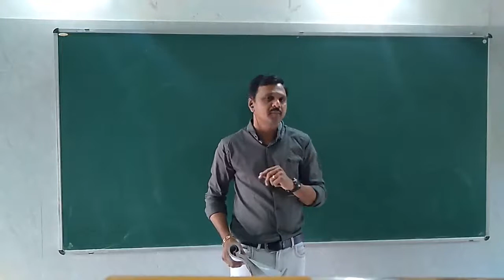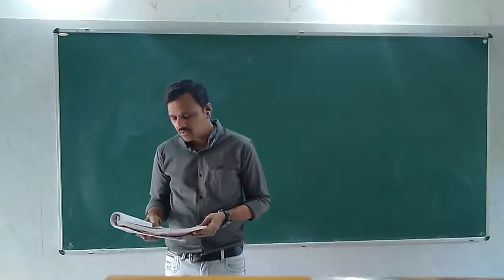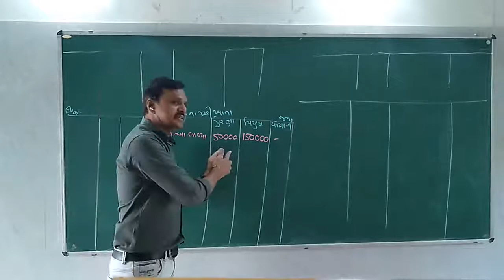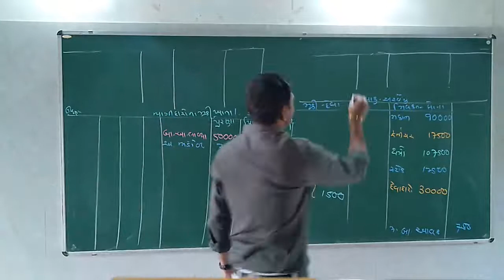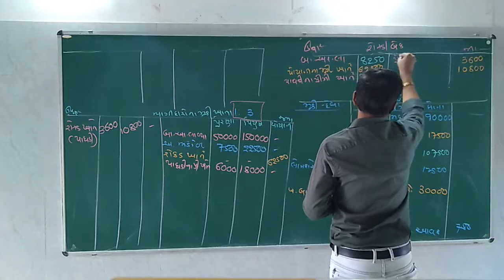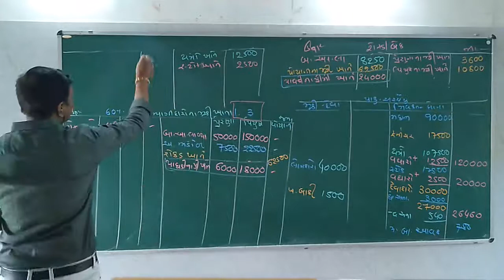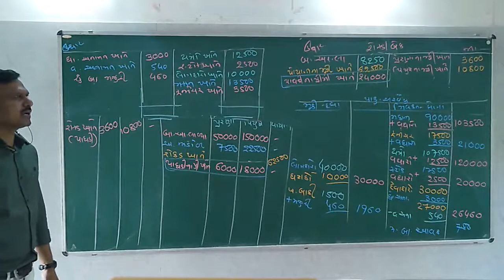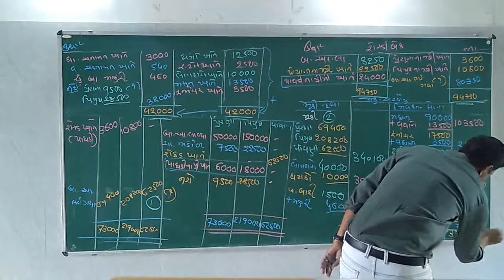12th Account ( TB-1 / Part-1 / Chapter-5 / Sum - 11)